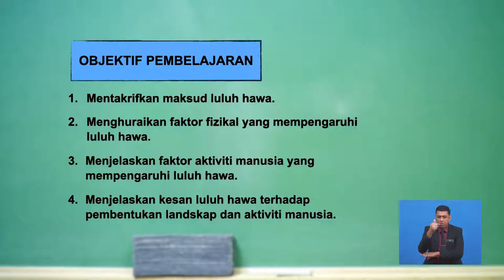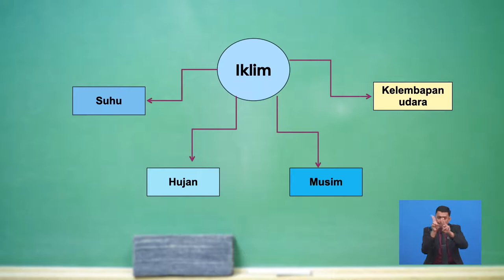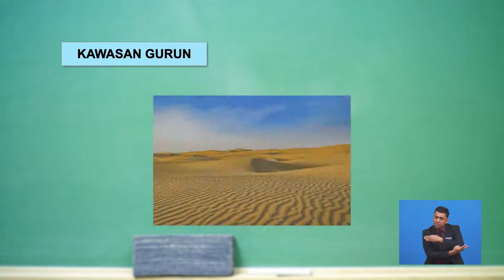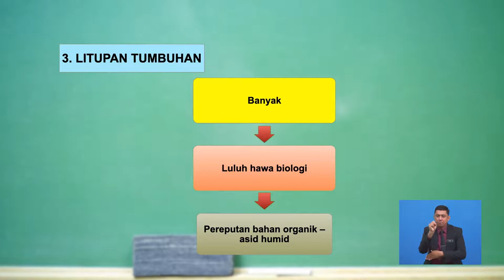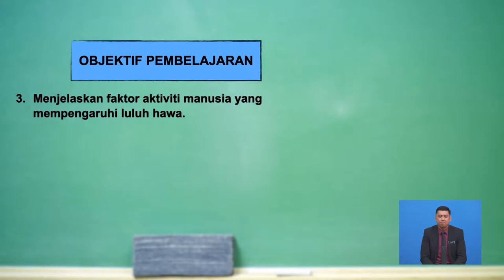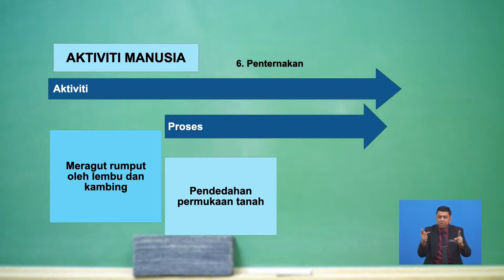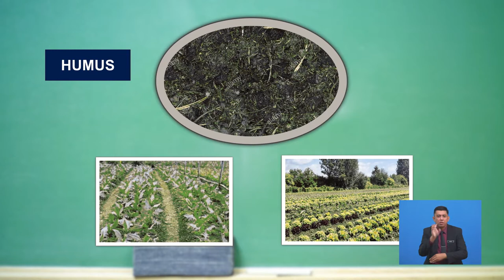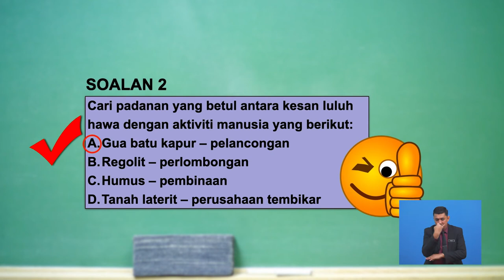Tingkatan 6 | Geografi | Pembangunan Ekonomi Dan Impak Alam Sekitar Sektor Ekonomi Pertanian | R673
Rancangan ini membincangkan tentang kegiatan ekonomi sektor primer.iaitu sektor pertanian.